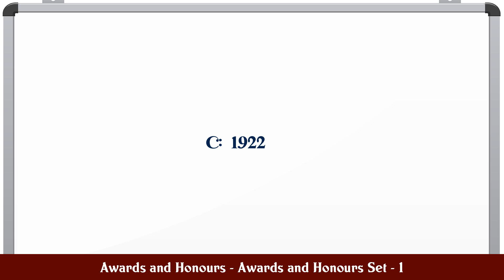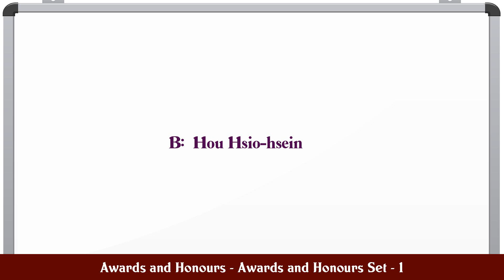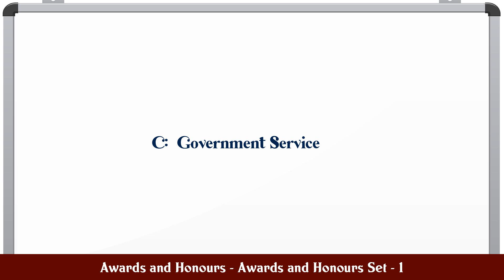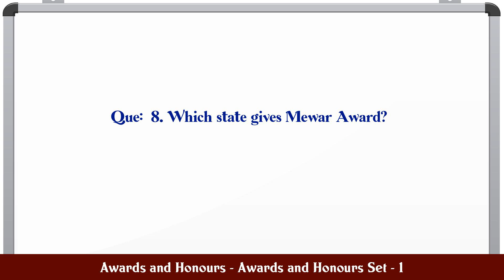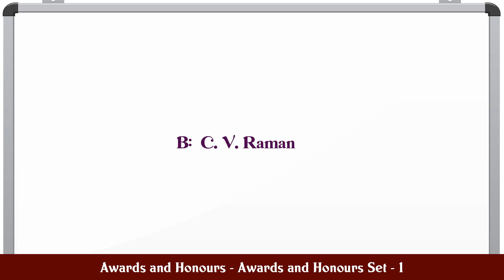Awards and Honours - Awards and Honours Set - 1 MCQ Questions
MCQ Questions and Answers about Awards and Honours - Awards and Honours Set - 1

Most Important questions with answers in the subject of Awards and Honours - Awards and Honours Set - 1 are given in this video with four choices and correct answer

Awards and Honours - Awards and Honours Set - 1

Q.1. B. C. Roy Award is given in the field of...

Q.2. In which year was Pulitzer Prize established?...

Q.3. Gandhi Peace Prize for the year 2000 was awarded t...

Q.4. Who has been awarded the first lifetime Achievemen...

Q.5. The prestigious Ramon Magsaysay Award was conferre...

Q.6. Which of the following societies has instituted an...

Q.7. Which is the highest gallantry award in India?...

Q.8. Which state gives Mewar Award?...

Q.9. Who is the first Asian Winner of Nobel Prize?...

Q.10. The first Indian to receive Noble Prize in Literat...